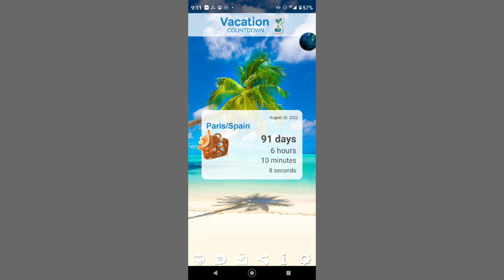Waffle House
4 miles.